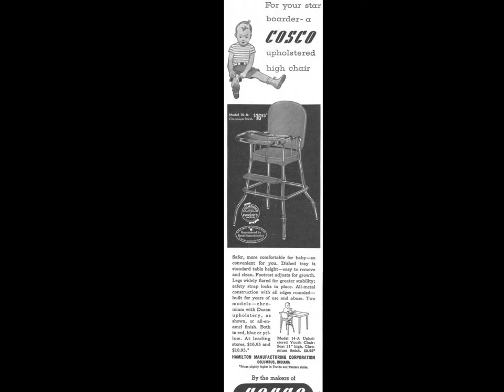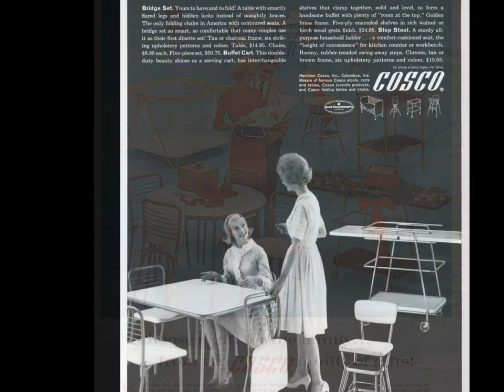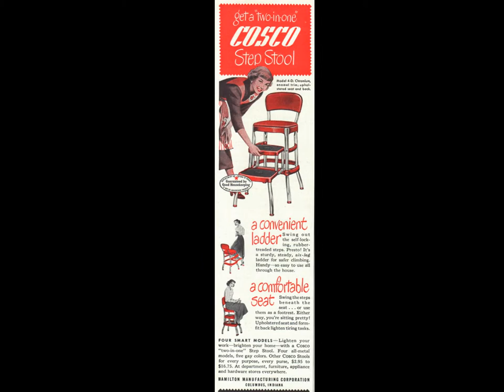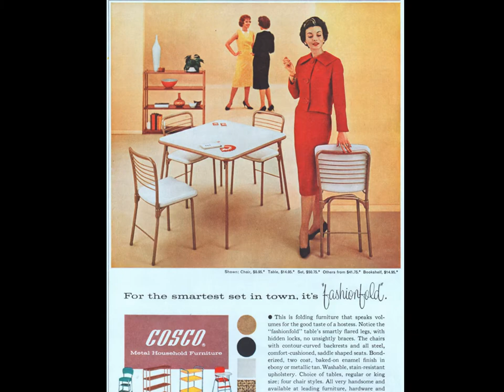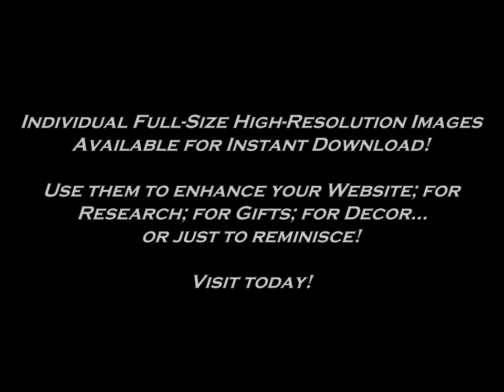Cosco Furniture Magazine Ad Archives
Cosco Furniture Magazine Ad Archives. Featuring a slideshow of vintage Cosco Metal Furniture Advertisements. to view Individual Full-Size High-Resolution Images. Visit Today!